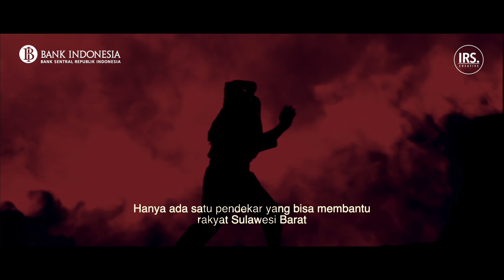QRIS BANK INDONESIA SULBAR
Dahulu rakyatnya hidup aman dan tentram. Sistem pembayarannya masih didominasi secara tunai. Namun setelah tentara Covid menyerang, rakyat jadi takut keluar rumah hanya untuk sekedar jajan. Hanya ada satu pendekar yang bisa membantu rakyat Sulawesi Barat, namanya Pendekar Kris

Cast:
Raja: Alamsyah
Panglima: Rengga
Putri Raja: Midawati
Pendekar Qris: Abdillah
Pendekar II : Yudha
Pendekar III : Idham
Dayang-dayang: Dian, Cindy
Rakyat : Alezzt, Valdy Haq, Nono, Fadli

Director & sutradara : Irwansyah
Cameraman: Arief, Ananda
Fotographer: Firdaus
Wardrobe: Sanggar Sipatuo Art, Indri, Uri
Narator: Muslim
Music Director: Nova
Editor: Irwansyah